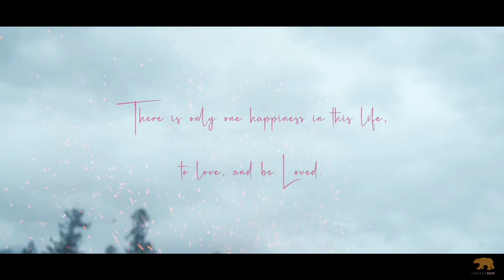Fly out|cinematic video short film|sony a7siii |Lyrical bear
Fly out a cinematic video short film shot on sony a7siii and dji mavic 3 is a romantic shortfilm,in this video the couples are travelling through mountains , rivers and many other beautiful destinations in one word fly out is a romantic travel. in this video visuals are appealing and music is so romantic and effective and binding Itself to the mood .so sit back and relax and enjoy the visual story .